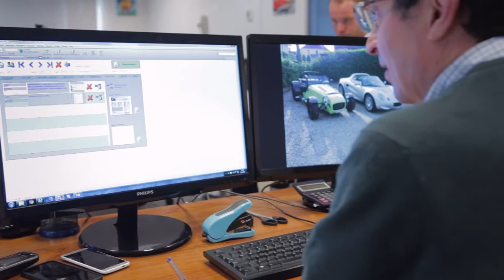Oldtimer taxatie - Waardetaxaties // Registertaxateur // Gendringen // Achterhoek //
In deze video laten we jullie zien hoe Waardetaxaties een Oldtimer taxatie uitvoert. Registertaxateur VRT Edmond Pinckers laat zien hoe wij te werk gaan.

Wilt u ook een oldtimer taxatie uit laten voeren door één van onze experts?

Wij delen ook regelmatig toffe updates op andere Social Media! 🤩